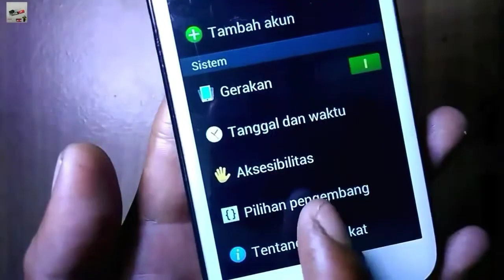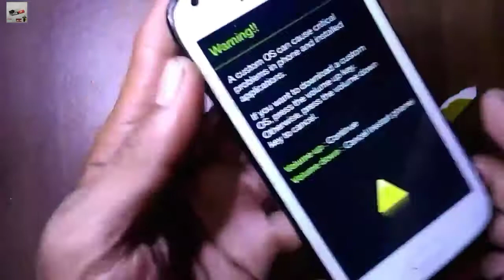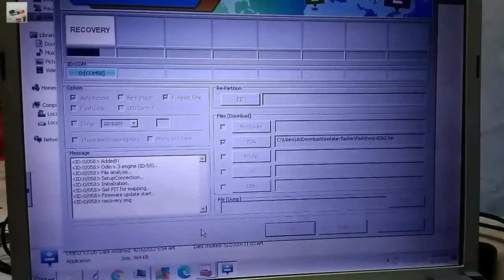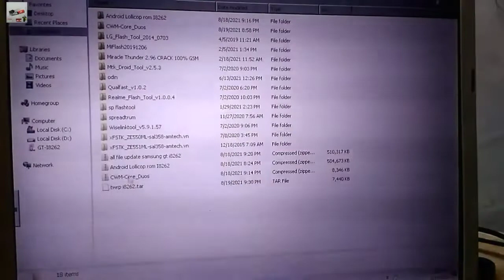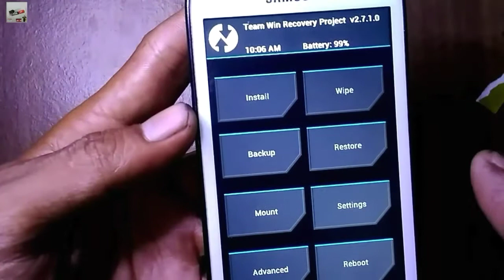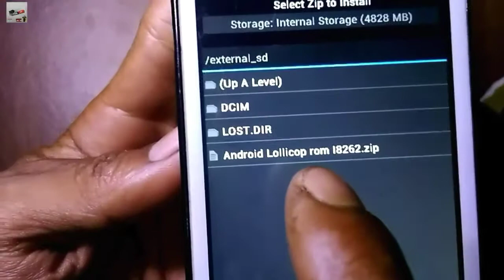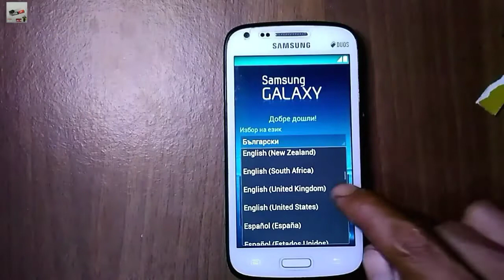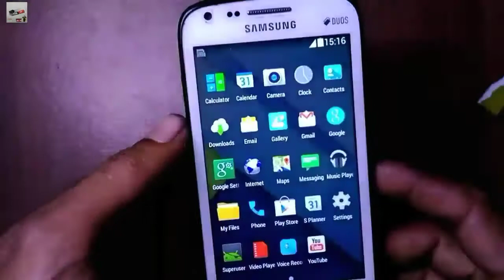Cara Update Samsung Galaxy CORE gt i8262 Update Custom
Di video ini mengenai tutorial update upgrade versi os android pada samsung galaxy core gt i8262 menggunakan custom rom stabil karena pada samsung official update hanya mentok di jellybean 4.1.2 semoga tutorial video ini bermanfaat dan terima kasih

Samsung core gt i8262 update,
Samsung galaxy core gt i8262 update custom rom,
Samsung galaxy core gt i8262 update 5.1.1,
Samsung galaxy core gt i8262 flash file 5.1 download,